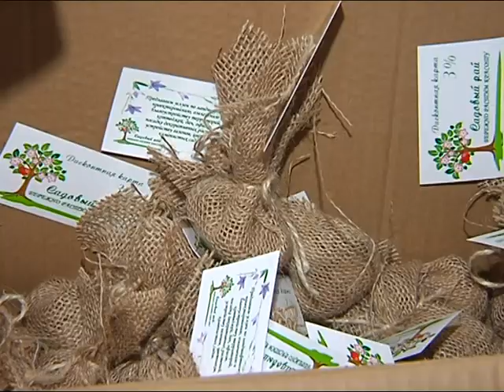21.12 | Подведены итоги конкурса "Город нашими руками" ЗЦМ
За новыми знаниями большой дружной компанией. На мастер-класс по флористике от  "Зелёного центра Метинвест" пришли более ста человек. Среди них победители и лауреаты конкурса "Цветущий город", потенциальные участники нового этапа, в их числе и представители комитетов самоорганизации населения.